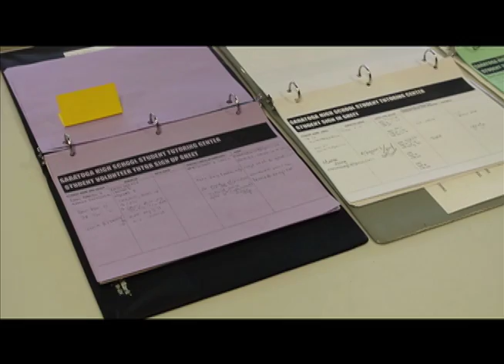School Broadcast: September 22, 2016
Producers:  William Chen, Daphne Liu

Anchors:  Daphne Liu, Katy Wilson

Writers:  Andrew Zheng, Suraj Mididaddi

Technical Director: Dhruv Chakraborty

Final Editor/Uploader: Esha Lakhotia, Ritika Kuppam

Stories:
Tutorial Center
Extra Large Freshman Class
Sports Update
Homecoming Promo
MAP Boosters